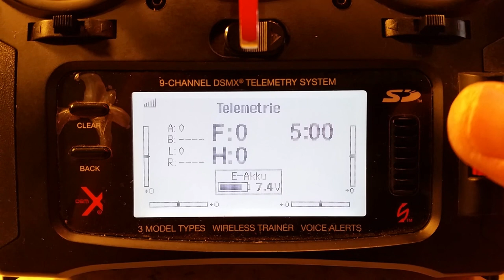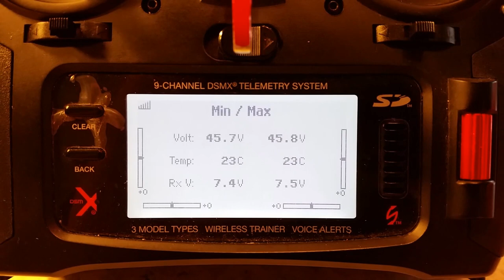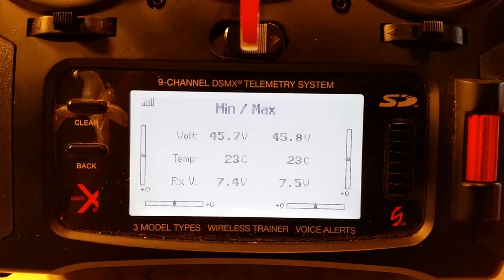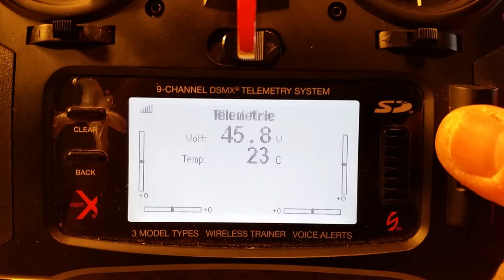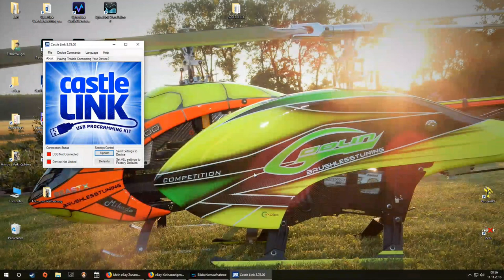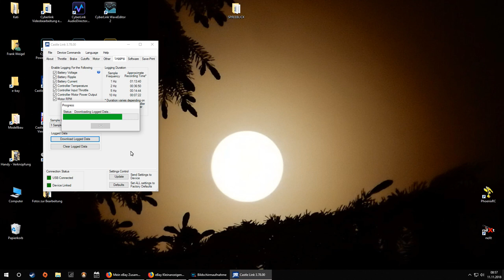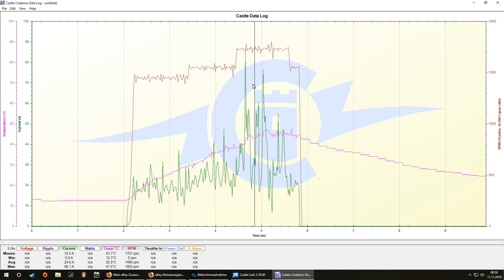Align T Rex 700 DFC für Adi - Frank `s heli info